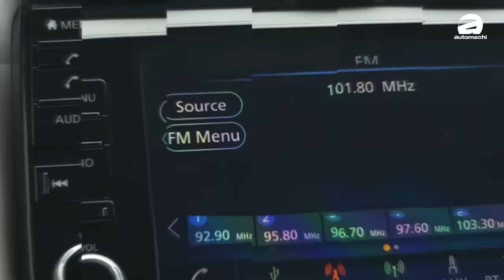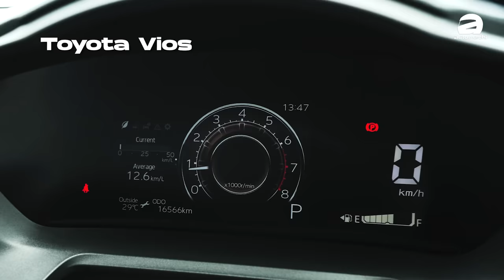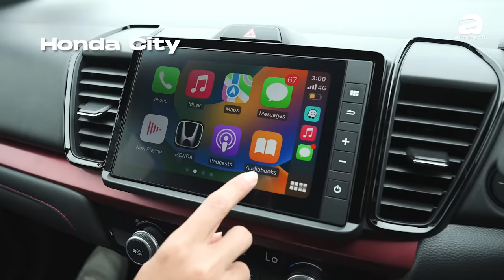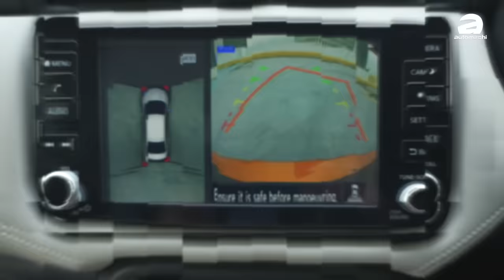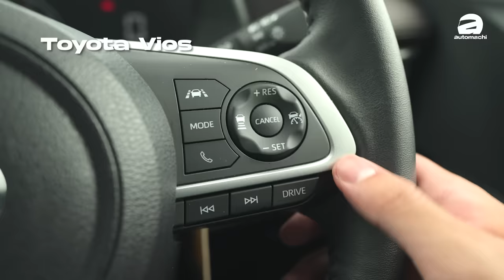Honda City VS Toyota Vios VS Nissan Almera ，日系B-Segment大对决你选谁？（新车大对决）（新车试驾）｜automachi.com 马来西亚试车频道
马来西亚市场三大日系B-Segment Sedan应该怎么选？这一次我们直接拉了三辆车进行直接的对比，其中包括五大重点，全方面为大家分析这三款车！你比较喜欢哪一款呢？欢迎载影片的下方和我们讨论哦！